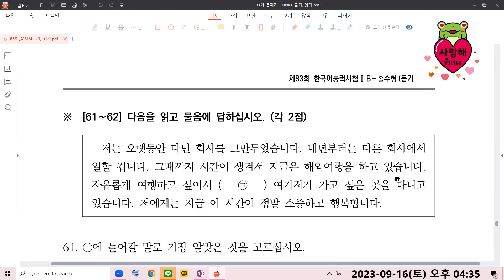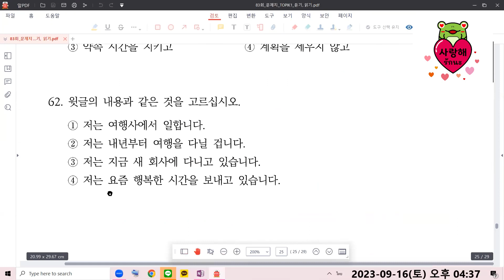แนวข้อสอบ TOPIK I 제83회 พาร์ทการอ่าน (읽기) ข้อ 59-62